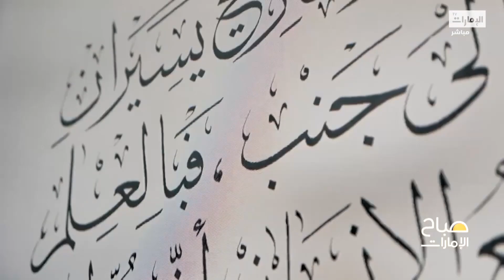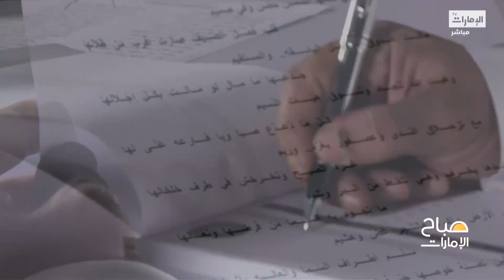التراث الشفهي.. رحلة في ذاكرة الأيام عبر روايات الأجداد | برنامج صباح الإمارات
جولة معرفية تنطلق صباح كل يوم لتقدم فقرات متنوعة ترتكز على كافة ما يهم الأسرة من مواضيع وجوانب حياتية ومعلومات وأخبار ونصائح حول الصحة والتغذية وغيرها من الموضوعات التي تستأثر باهتمام مختلف الشرائح.